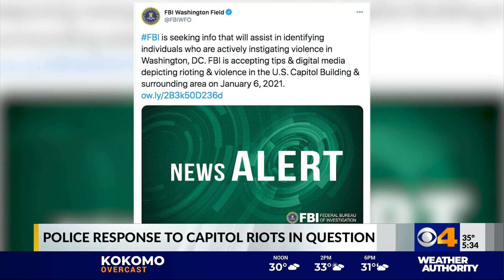Response in question as rioters breach U.S. Capitol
There are many questions about how rioters breached the U.S. Capitol.